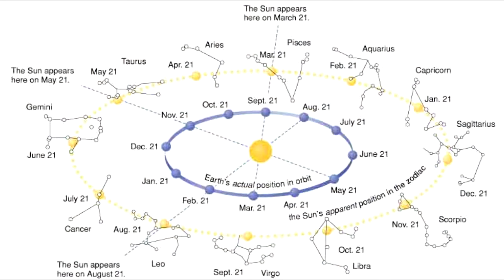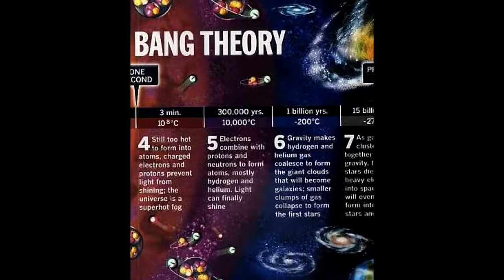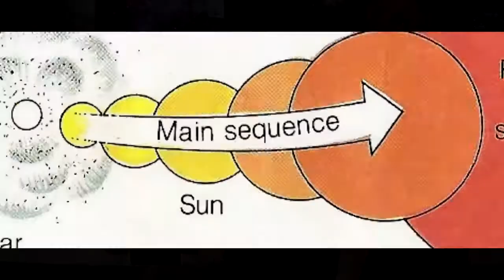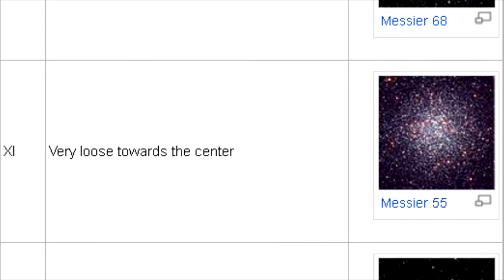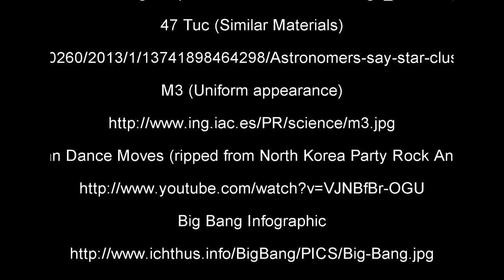Globular Clusters (Sagittarius Part 1)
In this video the Nerd Next Door describes globular clusters as well as her favorite constellation - the best constellation.
For more stuff (including articles and things of a non-vlogy nature) check out TheNerdNextDoor.com

References:
Stellar Collisions in Globular Clusters and the Blue Straggler Problems

The Sagittarius impact as an architect of spirality and outer rings in the Milky Way